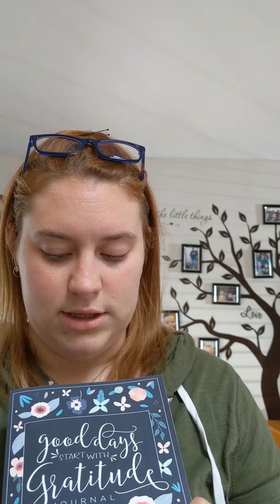Optimism: A persuasive speech